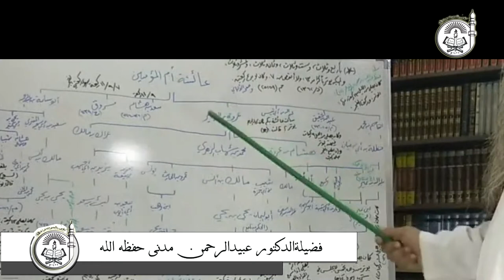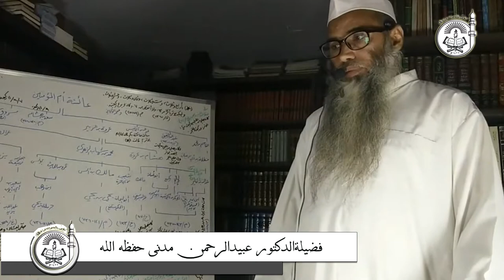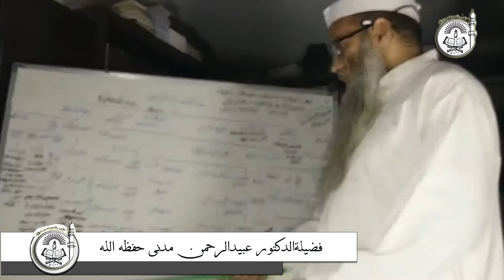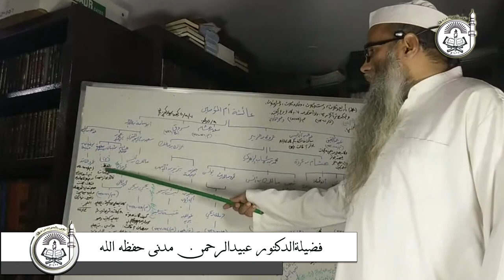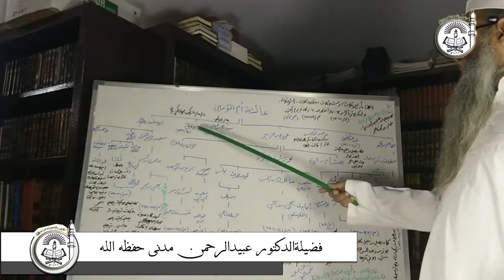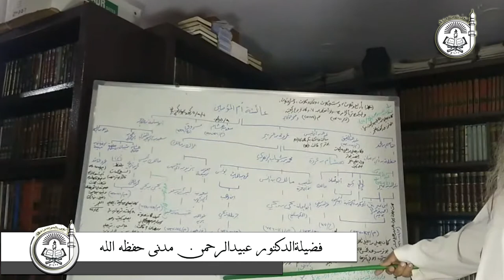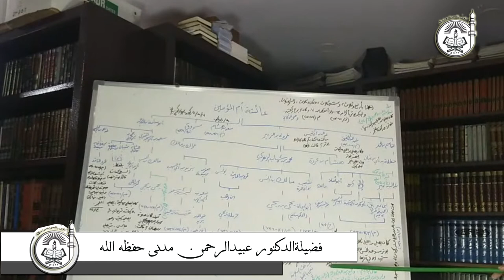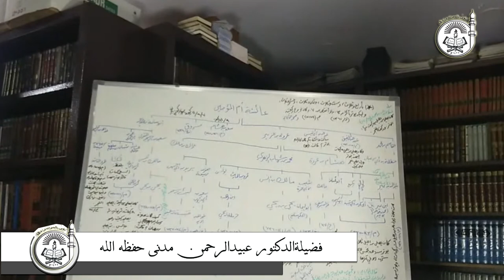Salatut Taraweeh {Part 3 } || Dr. ObaidurRahman Madni Hafizahula